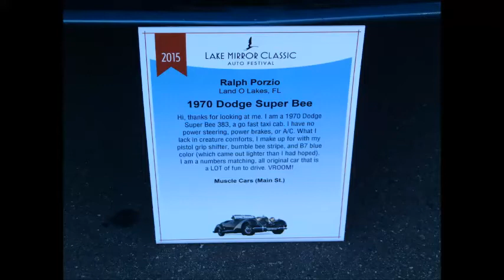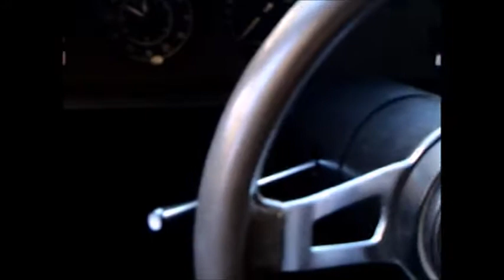1970 Dodge Super Bee BluLakeMirror101715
An excellent example of the Super Bee!  Tidy engine compartment, 383 with induction hood.  The interior is like new!
Show less